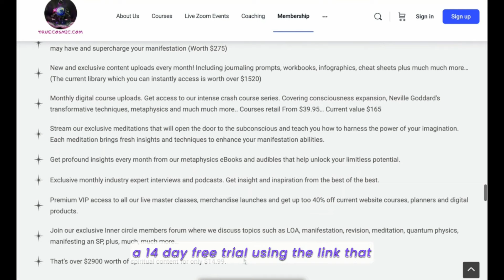How to Manifest your Ideal Relationship [CONTROVERSIAL]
Hi friends :) In this video I share the steps that help to align you to a completely new quality of relationships in your life. I also share why I do not create content about manifesting an sp. You deserve the best love, my loves! 💕

Want to dive deeper & manifest even more?

🌐 Join my YouTube Membership for only £22.99/month to access transformational live events, manifestation masterclasses, guest teachers, behind the scenes videos & more!

🛍️ Buy my High Vibe Merch from the Merch Shelf below!